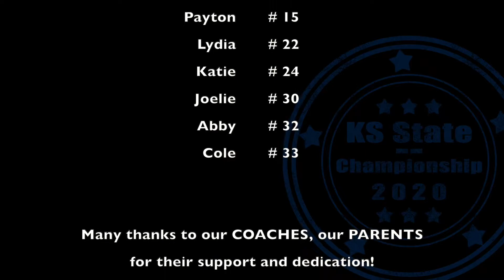STATE Tourney 2020 Game1 - Racers vs Larned Indians - Mar 7, 2020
Kansas State Championship 2020 Game1 - Racers vs Larned Indians - Mar 7, 2020

5th Grade Advanced Basketball Team - Andover, Kansas - 60fps

Message to viewers:
Hello-
These game videos were put together for entertainment only. All video processing time have been on my own time. I am not a professional videographer nor do i claim to be. It has been all trial and error. If any part of this video should offend anyone in any way, please let me know by emailing me with the address at the end of this disclaimer.
Enjoy! -JB

Special thanks to our coaches, parents, and supporters/followers for all their time and dedication.

Samsung SSD 250G
Samsung SSD 500G
Samsung SSD 1T